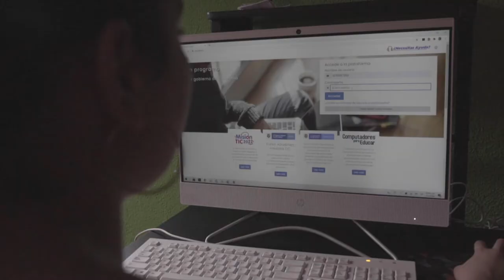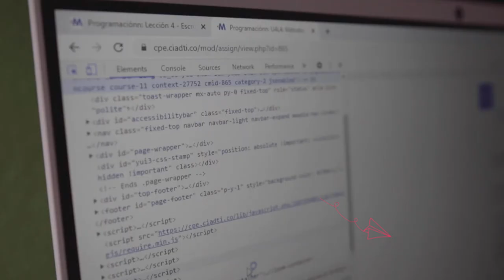'Seré la primera mujer en mi familia estudiar ingeniería de sistemas': Laura Daniela Ramírez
Tu hijo podrá tener una de las profesiones más apetecidas en el mundo laboral. Conoce más de la convocatoria MisiónTIC2022 y ayúdalo a ser parte de esta gran tripulación ingresando